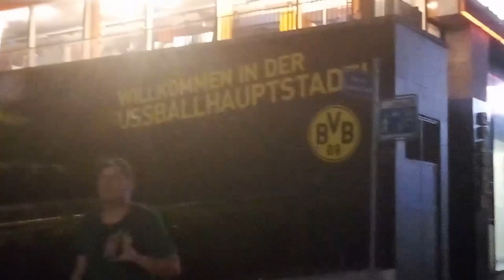Dortmund City night view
A night in Dortmund City Centre